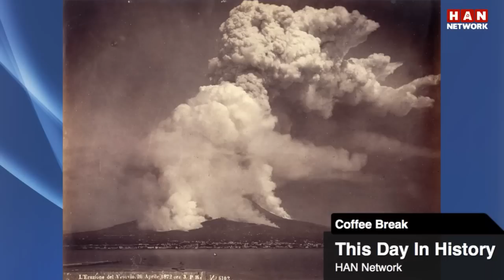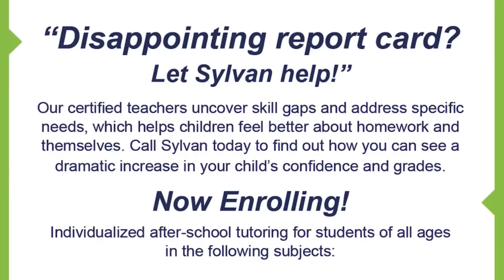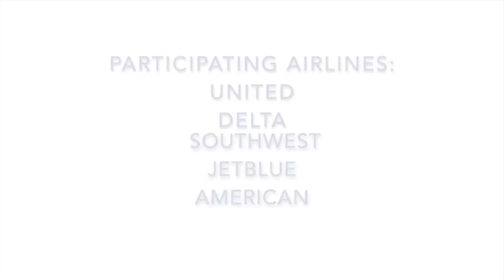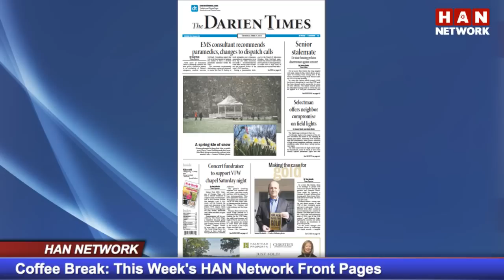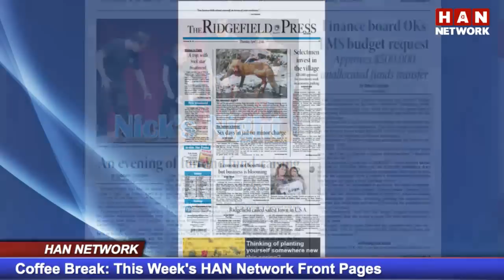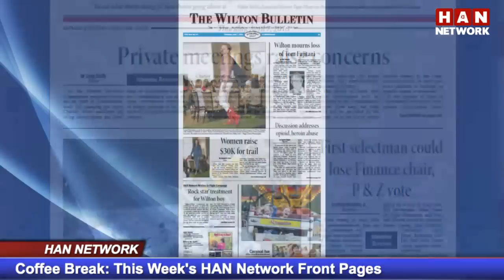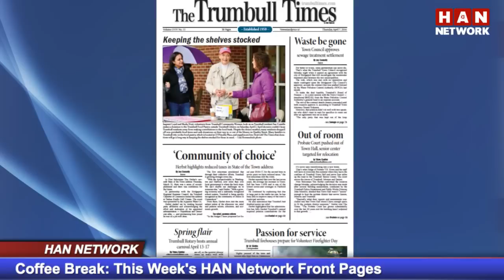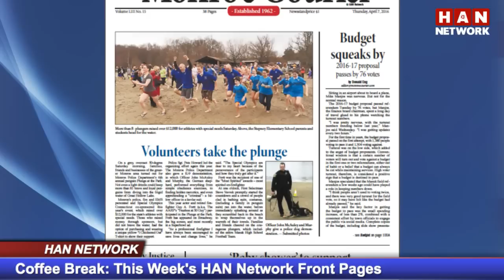Coffee Break: HAN Connecticut News 4.7.16